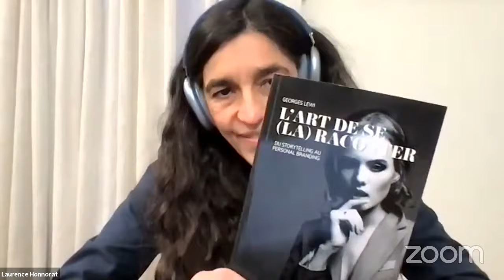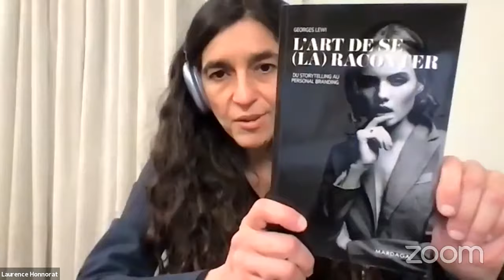L'ART DE SE (LA) RACONTER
Du storytelling au personal branding

Lorsque vous devez vous présenter ou vous mettre en avant, vous hésitez, vous ne savez pas comment vous y prendre, vous paniquez même peut-être. Pourtant, vos premiers mots sont primordiaux : vous intéressez votre interlocuteur tout de suite… ou jamais. Et l’enjeu peut être important : un futur employeur, un client potentiel, une rencontre décisive qui peut changer votre vie. Comme le font les hommes ou femmes politiques, les grandes marques et les influenceurs, vous voudriez savoir vous raconter pour intéresser et convaincre ? L’art du storytelling, mêlant émotion et précision, va vous y aider !

Grâce à cet ouvrage, apprenez, vous aussi, à vous mettre en valeur, dans votre vie professionnelle comme personnelle ! Un expert reconnu du storytelling et du branding vous présente toutes les techniques qui vous aideront à vous vendre, à convaincre mais aussi à impressionner. Avec un petit « truc » en plus : se référer dans votre propre storytelling à l’un des mythes universels de l’Olympe pour vous faciliter l’exercice et vous donner l’assurance nécessaire.

Entre poudre aux yeux, techniques éprouvées et récit sincère, découvrez enfin le bon équilibre !

Au moyen d'exemples concrets, Georges Lewi vous donnera les outils afin d'apprendre à vous aimer et surtout, d'oser le montrer !

Georges Lewi est un expert européen reconnu du storytelling et du branding (stratégies de création de marques). Conférencier expérimenté, auteur d’une quinzaine d’ouvrages, il est aussi romancier et dramaturge. Par son travail de consultance, il a conseillé les plus grandes entreprises (Samsung, Coca-Cola, Microsoft, Decathlon, Canal+...) et coache aussi certains de leurs managers.